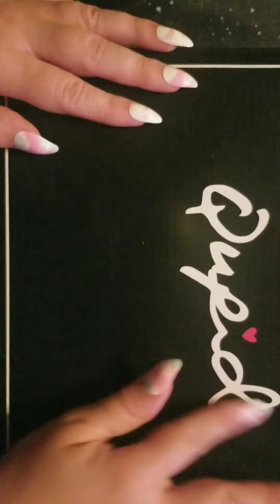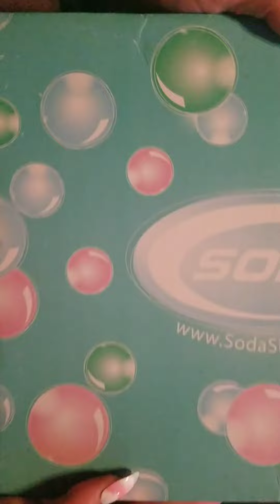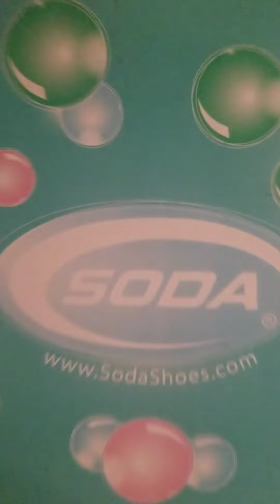ASMR Unbox new fall boots with me 💝